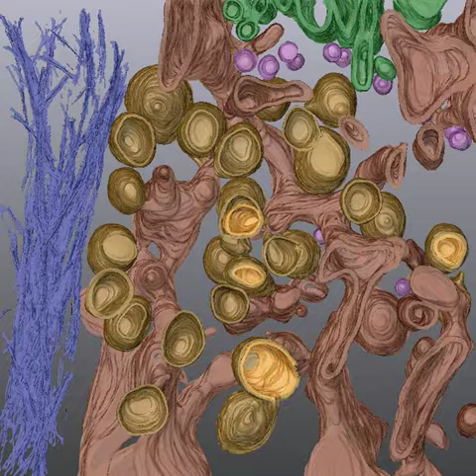Flaviviridae Replication Organelles: Oh, What a Tangled Web We Weave: Video 2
A video from the 2015 review by David Paul and Ralf Bartenschlager, "Flaviviridae Replication
Organelles: Oh, What a Tangled Web We Weave," from the Annual Review of Virology

Shown: Morphology of hepatitis C virus (HCV) replication organelles consisting primarily of double-membrane vesicles (DMVs). Color-coded 3D surface model shows outer membranes of DMVs in light brown and inner membranes in orange. DMVs emerge as protrusions from the endoplasmic reticulum (dark brown) and are thus commonly found to be connected to this compartment. Small single-membrane vesicles are depicted in pink, intermediate filaments in dark blue, and Golgi membranes in green. Reproduced with permission from Romero-Brey et al., PLOS Pathog. 8:e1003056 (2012).